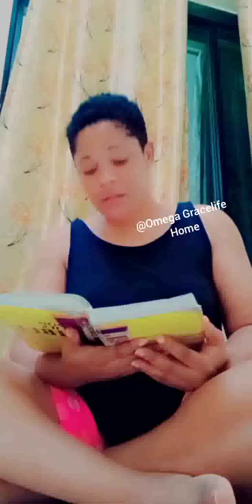I Neel Before You God